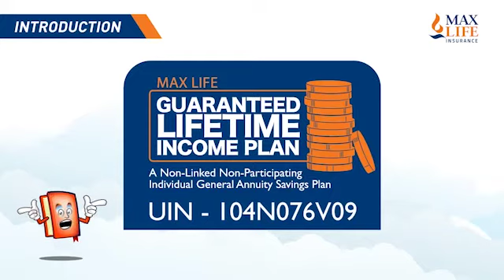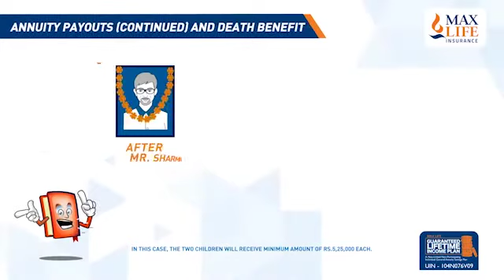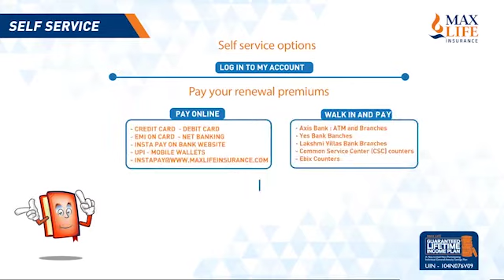MAX LIFE INSURANCE GUARENTEED LIFETIME INCOME PLAN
ABOUT ME:-

 Mr.Venkat Varadan is an Insurance Agency Associate Partner of MAX LIFE INSURANCE, one of the leading non-bank promoted private life insurers, a joint venture between Max Financial Services Ltd. and Mitsui Sumitomo Insurance Co. Ltd. Max Life Insurance offers comprehensive long term savings, protection and retirement solutions. A financially stable company with a strong track record over the last 18 years, Max Life Insurance offers superior investment expertise.

Mr.Venkat Varadan is an Agent & Advisor in India’s first Standalone Health Insurance provider, STAR HEALTH AND ALLIED INSURANCE CO LTD is providing sterling services in Health, Personal Accident and Overseas Travel Insurance etc. whose efforts have always been on service excellence and product innovation with a focus on delivering the best to our customers.

Mr.Venkat Varadan is an Agent & Advisor in NEW INDIA ASSURANCE CO. LTD, founded by Sir Dorabji Tata in 1919, a Multinational General Insurance Company, today operates in 28 countries and headquartered at Mumbai, India.  We are the only direct insurer in India rated A-(Excellent) by AM BEST Company since 2007. We have been rated AAA/Stable by CRISIL since 2014, indicating that the Company has the highest degree of Financial Strength to honour its Policyholder's obligations.

CHAT WITH ME IN:-

BYE4NOW ABOUT ME:-

BYE4NOW